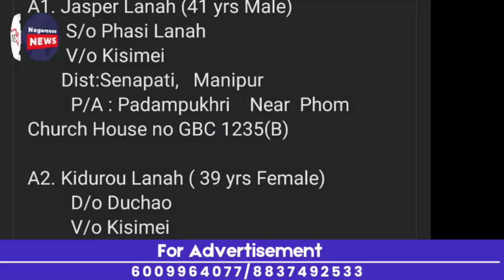Breaking News in Nagamese | 4 June 2023| Sunday Latest News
Sunday 4 june 2023 latest news in Nagamese
Sumi naga.
Latest news in Nagamese
Sumi naga nagamese channel